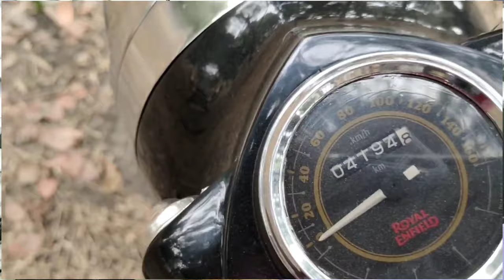I sold my RE Bullet 350 bs6. which will be my new bike? Bullet, Classic , Meteor, Jawa, Hness?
Best accessories for Bullet/Classic 350 BS4/BS6 and others:-

Indori Exhaust/Silencer with Filter:-

1. Bullet Silencer Exaust Indori Classic
2. Indori Silencer Exhaust
3. Indori Silencer Chrome

Best Free flow Exhaust:-
1. Long Bottle Punjab Chrome.
2. GLOBE Torpedo Exhaust for Bullet/ Classic bs4/bs6 350.
3. Glasswool Chrome for Bullet/Classic 350
4. Long Bottle Punjab Dholki Chrome

Best Alloys wheels for Royal enfield:-
1. Royal Enfield 3 Spoke Mercedes Diamond Silver Alloy Wheel for Bullet 350
2. Rado harley style 13 spokes
3. Rado 3 Spoke Silver Alloy Wheels For Classic
4. Rado 3 Spoke Black Alloy Wheel 19"  For Bullet

Best other assessories:-
1. Bike Cover for - Royal Enfield Classic 350 Water Resistant
2. Royal Enfield Mini 3D  Model
3. Royal Enfield Brass Metal Keychain
4. Royal Enfield Back Rest
5. Complete Metal Bullet Headlight guard
6. Royal Enfield Key Chain
7. Royal Enfield Handlebar Turn Signal Bar
8. Chrome Rear View Mirrors

10. Combo of C2 Chain Lube and C1 Chain Clean
11. Universal Side Bag/Saddle/Travel Bag/Carrier
12. Waterproof High Quality Handbag Style Side bag
13. Saddle Bag Round Waterproof

BEST LED LIGHTS & BULB FOR ROYAL ENFIELD :-
1. Royal Enfield Classic 350 Tail/Rear Light

2. Led Number Plate Acrylic With Tail Light
3  LED Shadow Laser Light
4. Number Plate LED Light Strip

6. Brake tail rear light plate holder
7. Red Tail Light Motorcycle Number Plate

VERY USEFUL PRODUCT FOR YOUR BIKE:-

1. Cloth Towels for Car Bike Cleaning Polishing Washing
2 . Matte Finish Bike Polish

3. High Pressure Water Spray Gun for bike Wash
4. Bike Shampoo (1L)
6. Chain Lubricant Spray & Chain Cleaner

BEST HAZARD LIGHT SYSTEM:-
1.Hazard light Module for Royal Enfield, Plug & Play with Control Switch
2.Flasher Indicator Light for all Bikes

BEST TOOL KITS:-

1. Universal Tool Kit Set for Car/Bike

2. 46 In 1 Pcs Tool Kit & Screwdriver and Socket Set
3. Professional Tool Kit (Red) Pack of 115
4.Bosch GSB 550 Mechanic Kit

BEST BIKE LOCK & SAFETY ITEMS:-

1. Bikes Disk Brake Lock
2.Solid Cast Metal Motorcycle Disc Brake Lock

3. Universal Anti-Theft Alarm System for All Bikes
4. U-Type Bike Anti Theft Wheel Lock

5. Multi Purpose Security Cable Lock with Number

BEST RIDER SAFETY PRODUCTS:-

1. Detachable Goggles Nose Face Mask (Black
2. Synthetic Leather Motorcycle Gloves

3. Steelbird SBA-1 R2K Full Face

4. Steelbird SBH-17 Terminator Full Face Graphic Helmet
5. Steelbird R2K OSKA Reflective Flip-up Helmet
6. Steelbird SBA-1 Dashing Black
7. Elbow & knee Guard
8. Jaspo Protec-4 Safe Guards
9. Knee Elbow Guard Gear with Hand Gloves
10. Face Mask Pro for Bikers

BEST ENGINE OILS FOR ROYAL ENFIELD & OTHER:-

1. Castrol -  POWER1 Cruise 4T 15W-50
2. Gulfstar 15W-50
3. Motul 7100 4T 20W-50
4. Liqui Moly 15W50
6. Motul 3100 4T Gold 20W50

BEST FOR YOUTUBE CREATORS:-
1. Sony Digital Vlog Camera
2. Professional 12" inch LED Ring Light with Tripod Stand
3. Flexible Mini Tripod
4. Tripod Mount
5. Selfie Stick for Action Camera
6. GoPro Hero 8 Black
7. My action camera
8. My Mobile